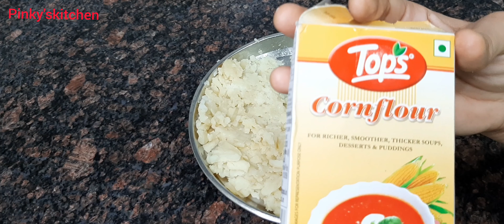आलू टिक्की चाट। बाजार जैसी परफेक्ट कुरकुरी टेस्टी आलू टिक्की। Aloo Tikki Chaat Recipe। Pinkyskitchen